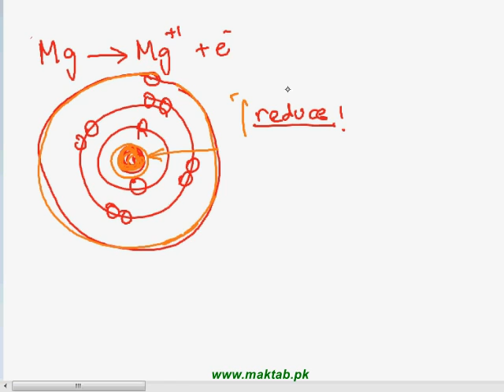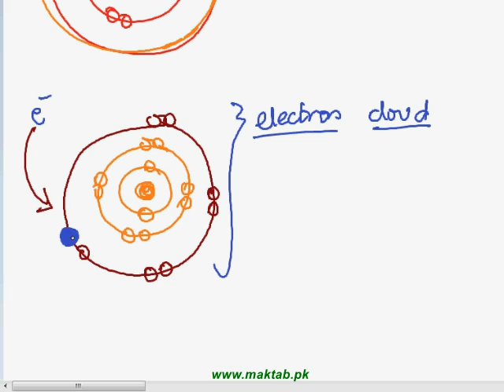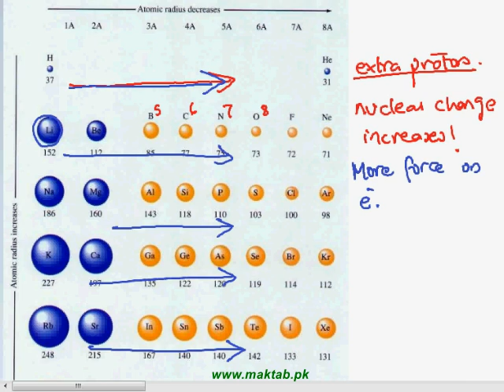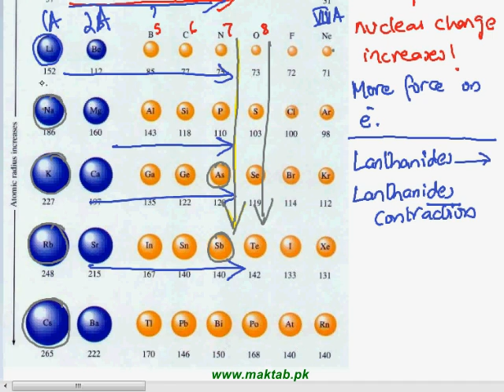FSc Chemistry Book2, CH 1, LEC 3: Atomic Size – Periodic Trends in Elements (Part 1)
This video lecture from Periodic Classification of Elements and Periodicity  (F.Sc. second year Chemistry) covers: A detailed discussion of Ionic, Covalent and Vander Waals radii. The nuclear charge within periods and the extra orbit in every period and the similarity of behavior that is followed within the periodic table in groups and in periods. Find more e-learning material and educational video lectures in Urdu at maktab.pk. These videos are free to use for promotional and commercial purpose by keeping the credits to Maktab.